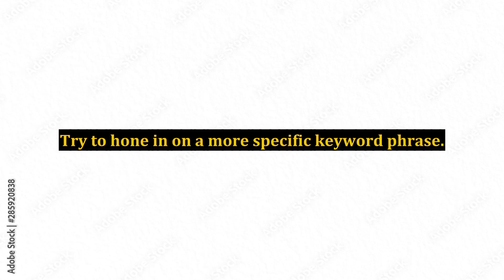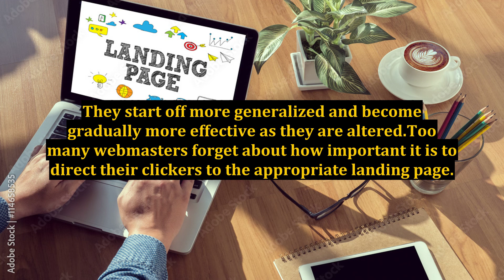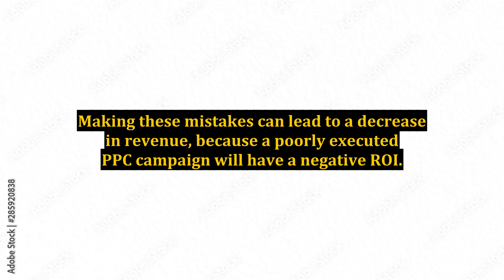Buying Traffic: Getting the Most Out of Your PPC Campaign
amazon ppc campaign,ppc campaign,getting seo from running ppc campaigns,boost traffic,amazon advertising campaign,boost traffic to website,campaign,amazon ppc campaign setup,cpa marketing traffic,cheap traffic,traffic,amazon product targeting campaign,amazon advertising campaign strategy,amazon ppc automatic campaign,how to get traffic to your website,creating a great ppc campaign,how to get more paid traffic,ppc campaign spending,get traffic